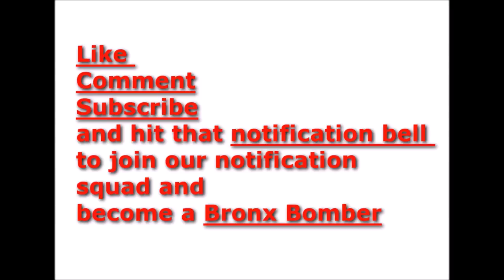New Charges for Shotti and not for 69